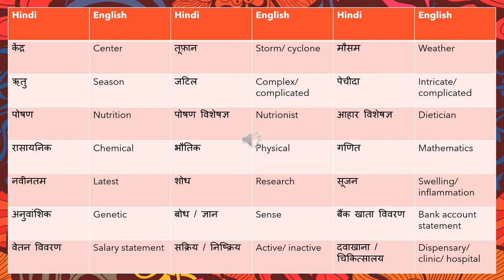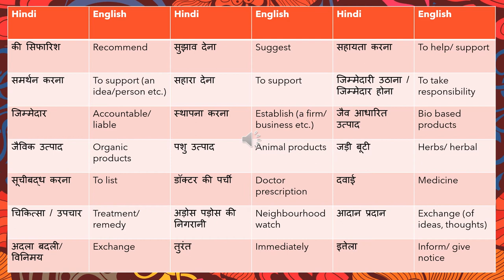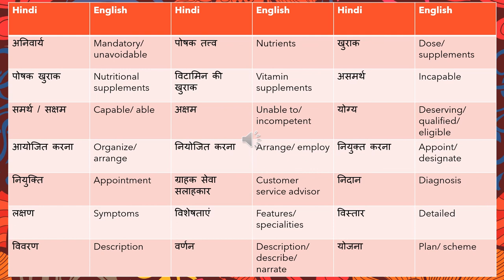NAATI CCL Hindi - Vocabulary Series :: Part B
NAATI CCL commonly used words in dialogues for translation.